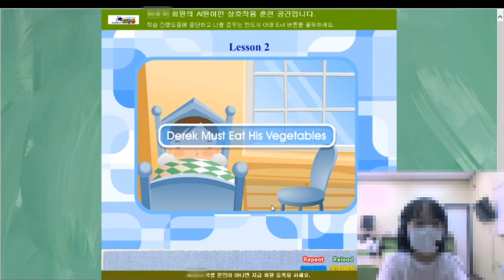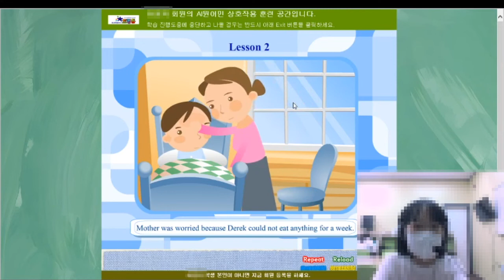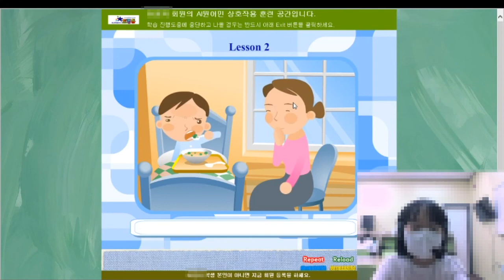[토킹돔] AI 원어민 MAIN Story수업 영상